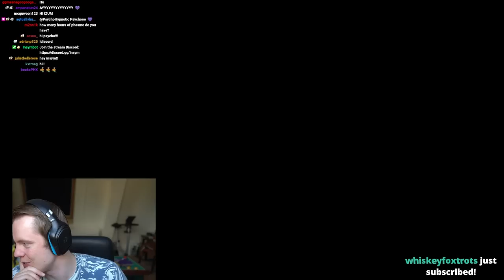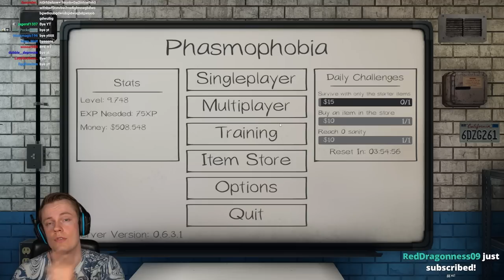Insym Plays Phasmophobia with CJ and Psycho - Livestream from 23/8/2022